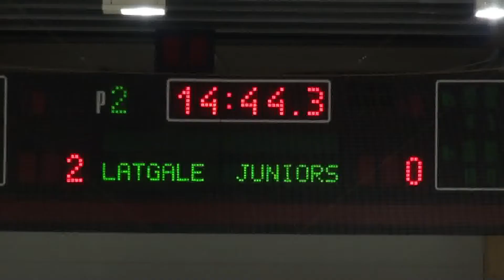2012.02.12 Latgale - Juniors 4:7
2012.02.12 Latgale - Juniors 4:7